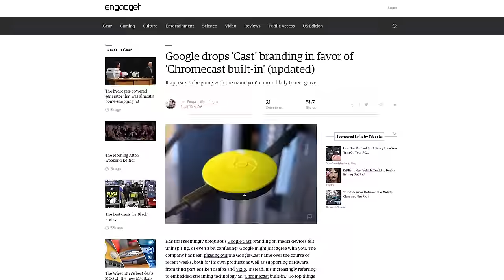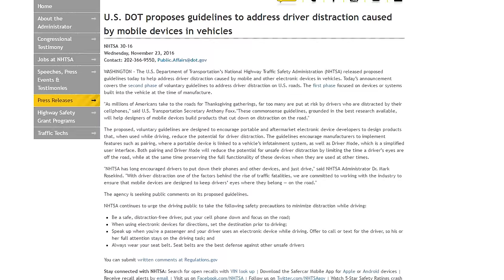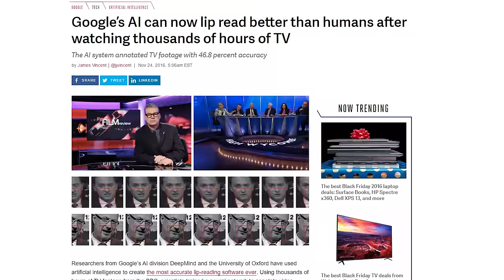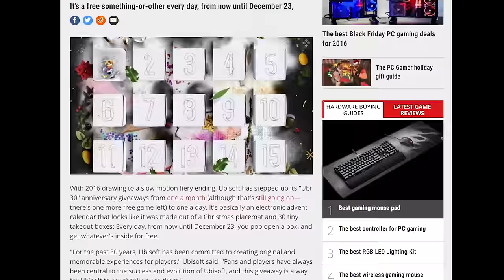Google Cast rebranding, Distracted Driver Guidelines, LingLong DingDong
Google decides changes things up with Google Cast. The US NHTSA proposes new guidelines for devs. All that plus LingLong DingDong and more on this episode of Netlinked Daily.

Don’t forget to check out NCIX’s Black Friday Sale!

Episode Credits:
Host: Julia Zhang
Writer: Jack Sui
Editor: Barret Murdock